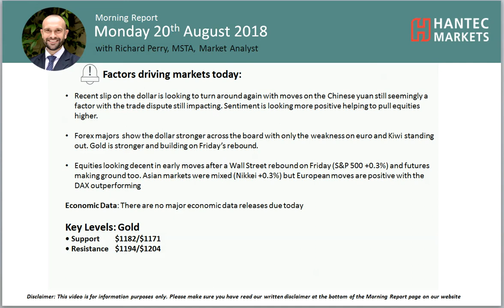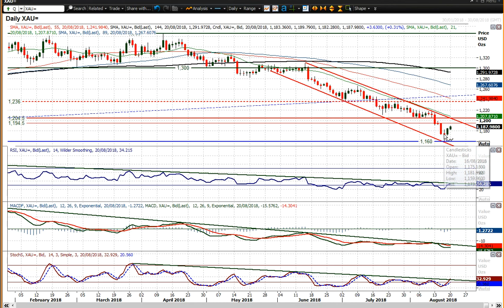Gold Technical Analysis - Hantec Markets 20/08/2018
Will the gold rebound continue?